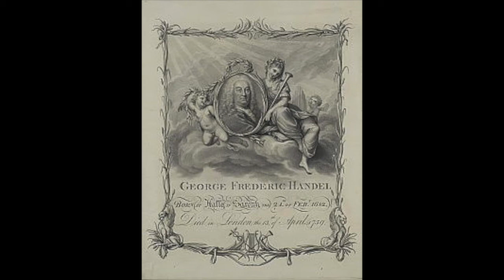Händel: Alcina - Dall'orror di notte cieca - Jiří Kotouč, direttore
Alcina (1735)

Dall'orror di notte cieca

Jiří Kotouč, direttore
Praha, 1999